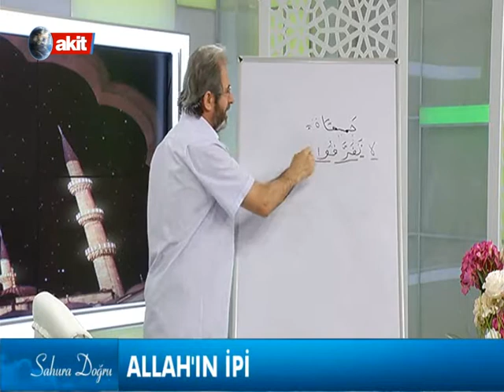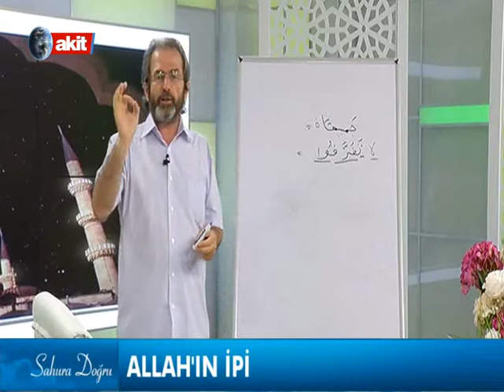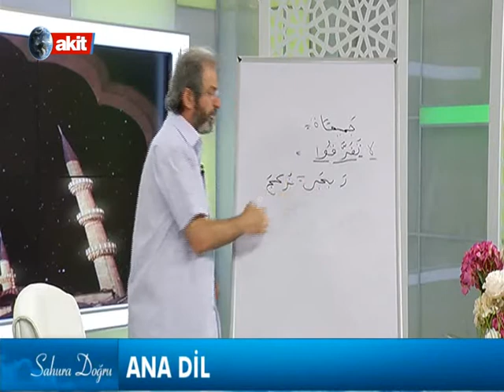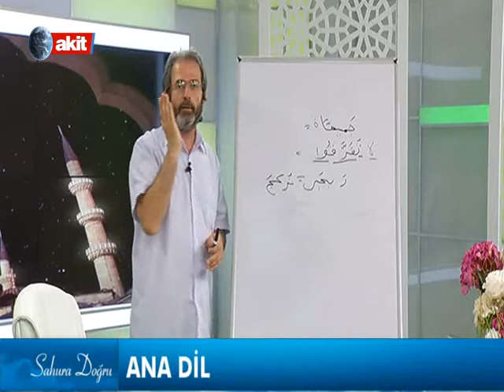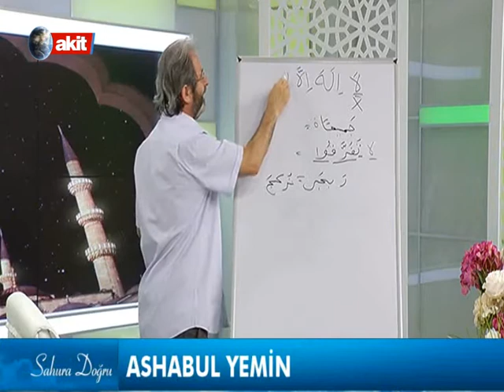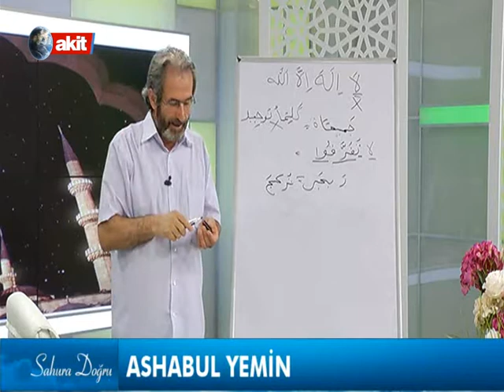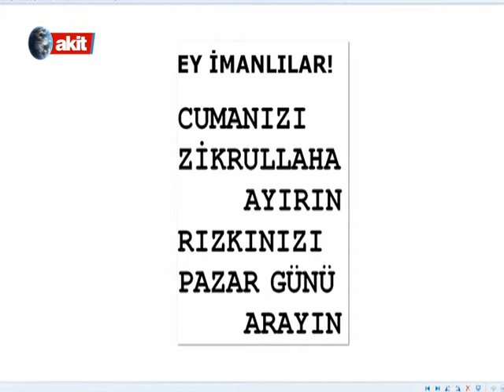23.06.2015 "SAHURA DOĞRU" Onk.Dr. Mehmet ARSLAN